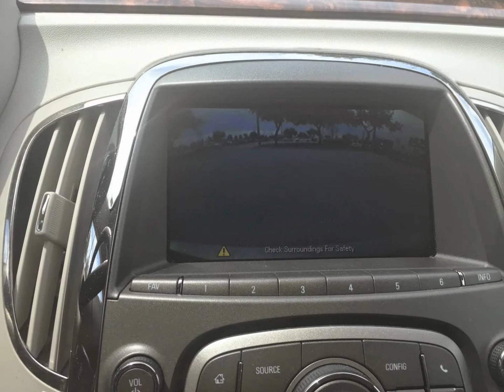2012 Buick Lacrosse PREMIUM PKG